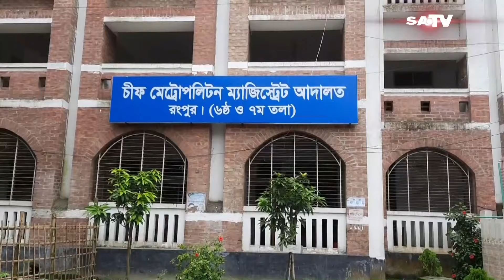শেখ হাসিনা বিরুদ্ধে হত্যা মামলা দায়ের করেছে আবু সাঈদের পরিবার | Abu Sayeed | SATV NEWS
SATV Location:
Bangladesh